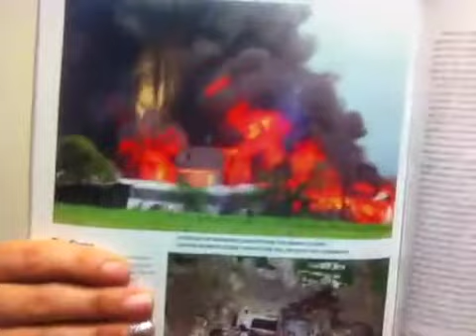What do Miley Cyrus and David KORESH have in common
Cyrus Koresh Siris